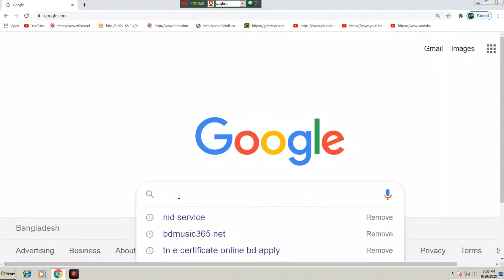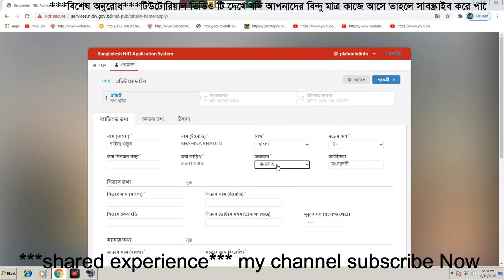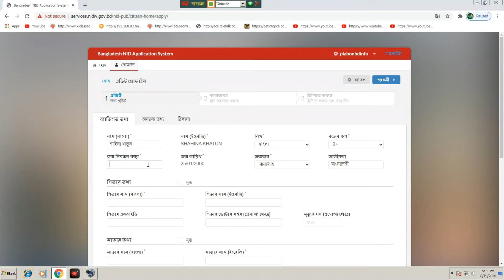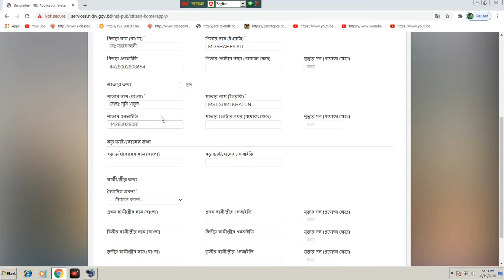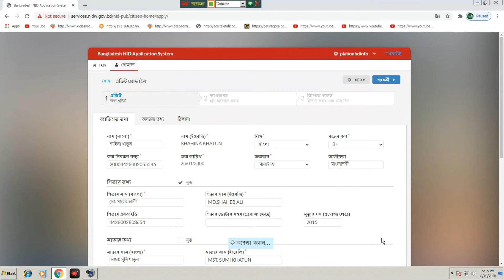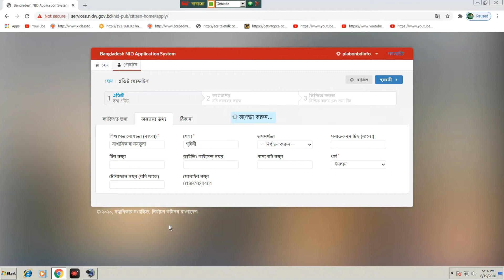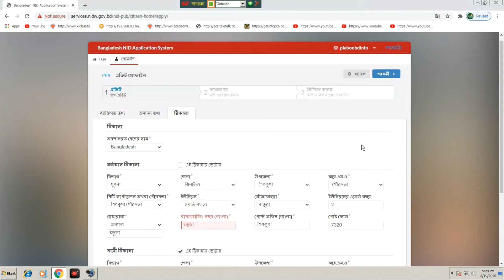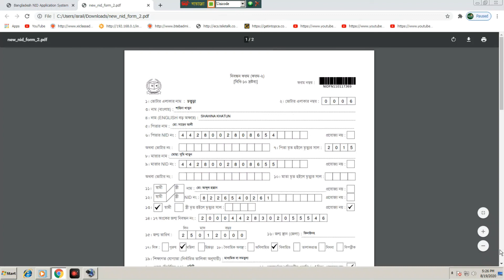How to apply for a new voter ID card BD । কিভাবে নতুন ভোটার হওয়া যায়। বাংলাদেশ NID।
Hi,
Dear Sir,
Please let me know before you give me a copyright / strike on my youtube channel?